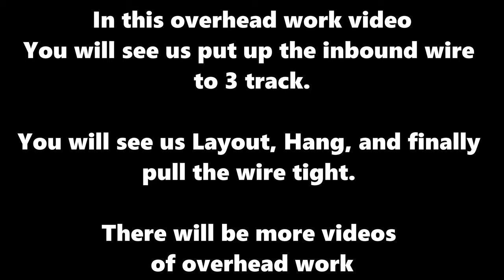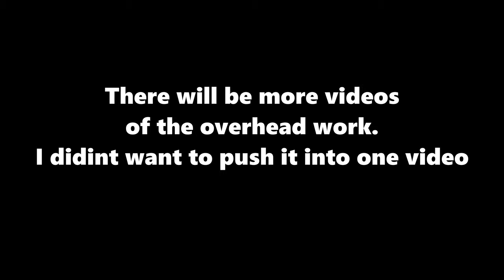Baltimore Streetcar Museum - Overhead Work (Hanging & Pulling tight)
Want to help the Museum?
Like my page on facebook

Get the best merch in the game here!